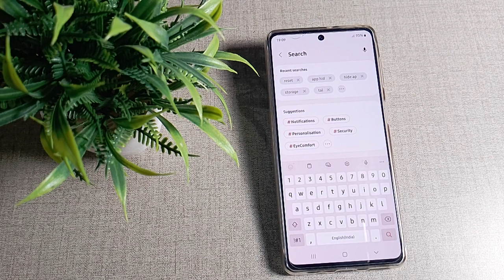how to fix VPN network issue in samsung galaxy A51 mobile, network settings